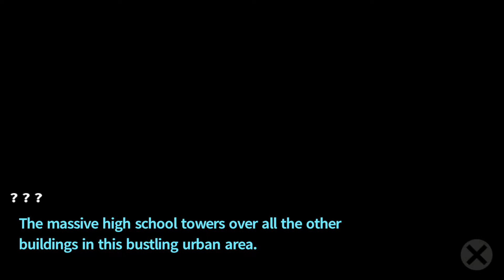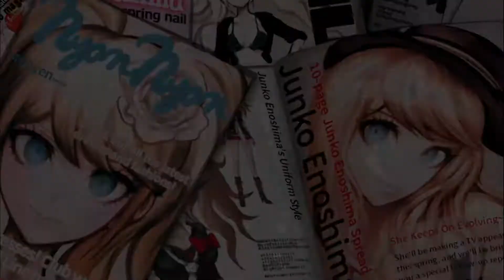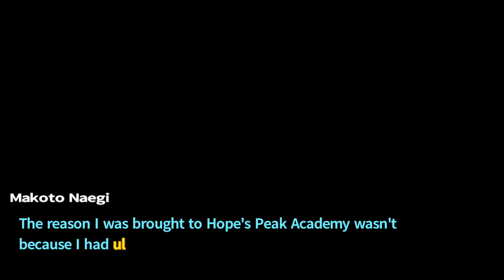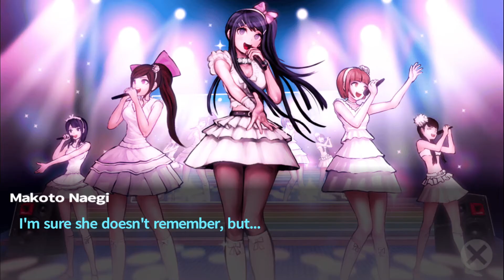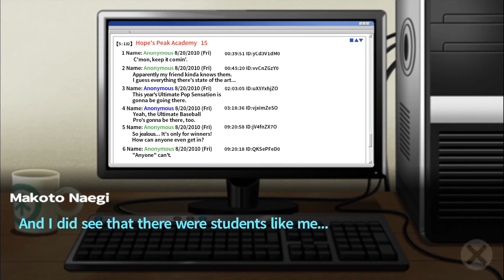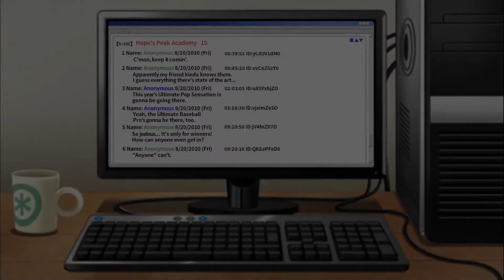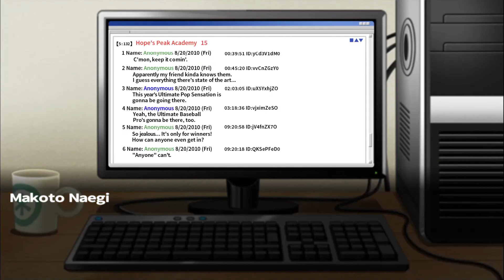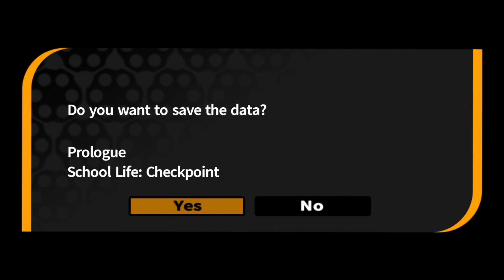Let's Play Danganronpa W/ Jeff Part 1: Ultimate Cast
Time to give one of my friends mindfucks. But first, he needs to learn who & what we're dealing with.